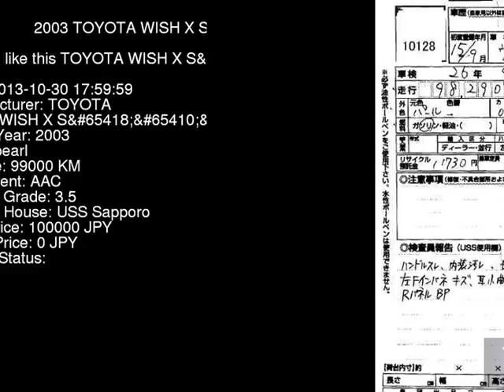2003 TOYOTA WISH X_S ZNE14G